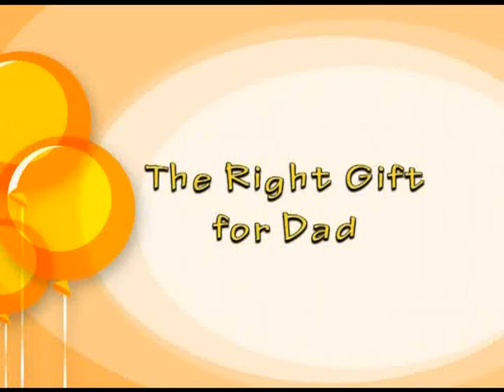Live 互動英語（2011/8）送爸爸一份貼心禮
The Right Gift for Dad 送爸爸一份貼心禮

Angie is shopping with her friend Chris and asks him for some ideas.
安琪正在和她朋友克里斯逛街，並問他一些點子。